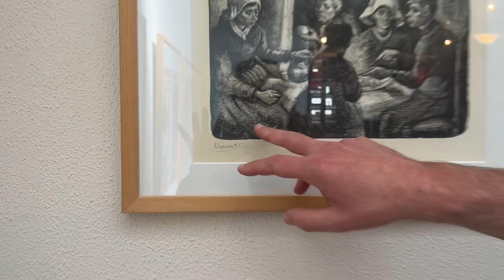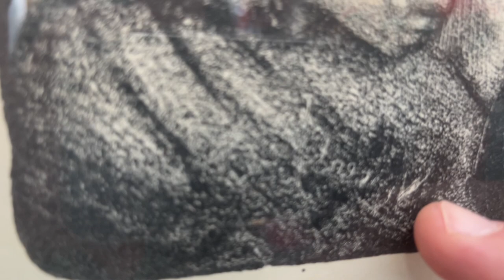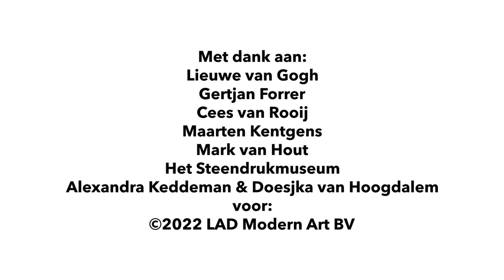Sponsorprent 2022 door Lieuwe van Gogh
Kunstenaar Lieuwe van Gogh creëerde speciaal voor de donateurs van het Nederlands Steendrukmuseum de litho SUSHI, waarmee hij in de voetsporen treedt van zijn voorouder Vincent van Gogh als graficus.

Van Gogh maakte hierbij gebruik van dezelfde techniek als de wereldberoemde schilder in 1889, voor de litho van het wereldberoemde meesterwerk De aardappeleters (te zien in de vaste tentoonstelling 'De verbazingwekkende wereld van lithografie' in het Nederlands Steendrukmuseum).

Wil je ook in het bezit komen van zo'n exclusieve litho door de jonge Van Gogh? Word dan nu donateur van het Nederlands Steendrukmuseum!